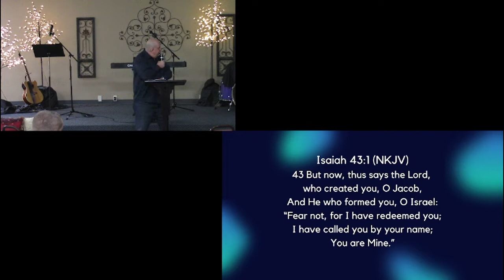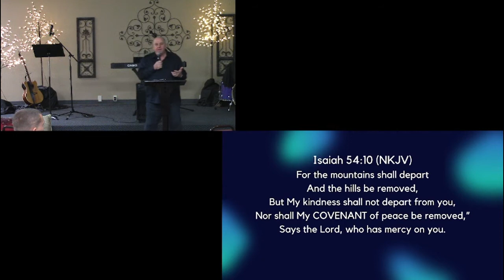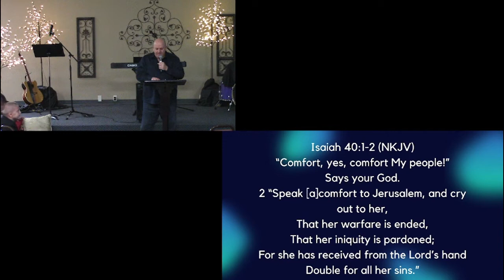Missionary Rony Jordan